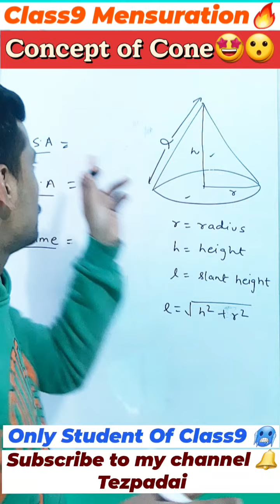🤩Class9 ,10 | 🔥Mensuration| Concept👆 | Cone😮 | शंकू को समझे 🔥🔥....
maths class 10 by Avinash jadon
maths class 10 by AJ